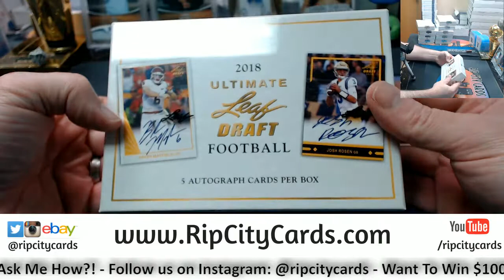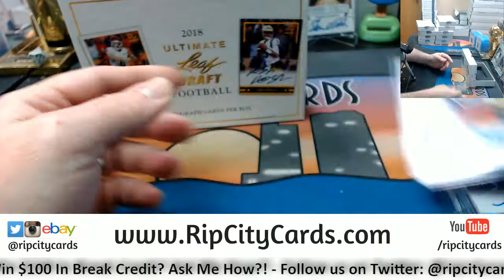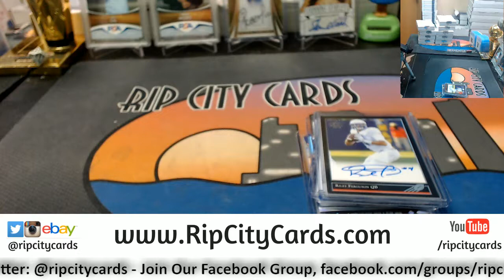2018 Leaf Ultimate Draft Personal Mike